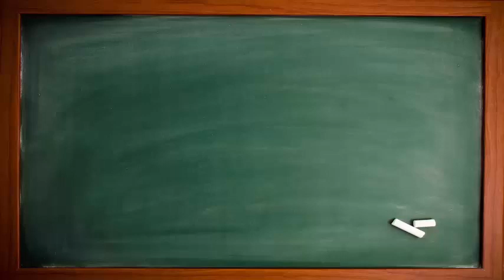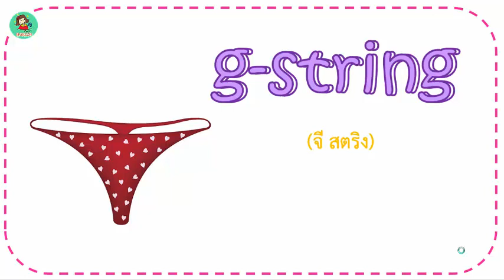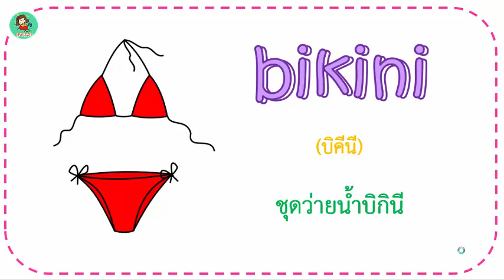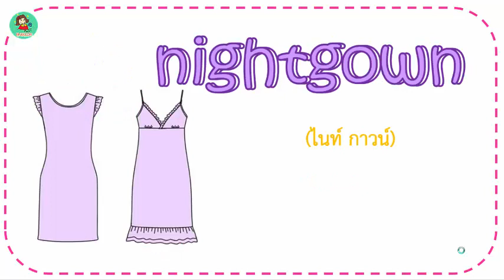Underwear l ชุดชั้นใน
เครื่องแต่งกายบทนี้ก็น่าสนใจนะคะ เสื้อผ้าที่สวมใส่ด้านในหรือที่เราเรียกว่าชุดชั้นใน จะมีคำศัพท์อะไรบ้างไปดูกันเลยค่ะ
นอกจากนี้ series เครื่องแต่งกายยังมีอีกหลายเรื่องนะคะ ติดตามได้ตามลิ้งค์ด้านล่างเลยจ้า